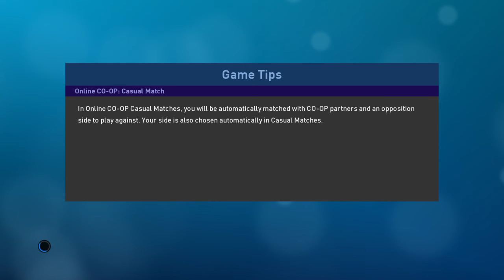Liverpool vs. Manchester City - Pro Evolution Soccer 2019 UEFA Champions League Final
Pro Evolution Soccer 2019 UEFA Champions League Final gameplay of Liverpool FC vs. Manchester City FC.